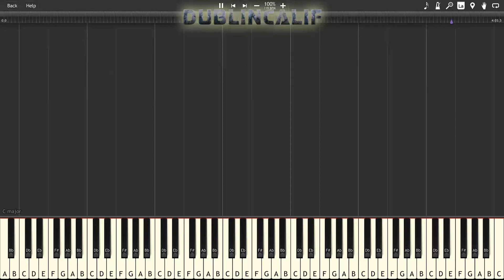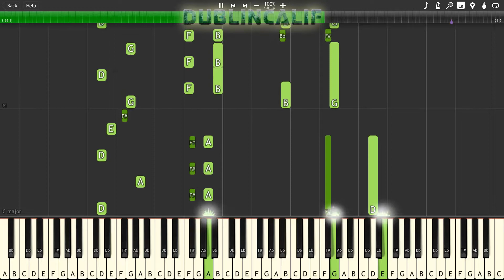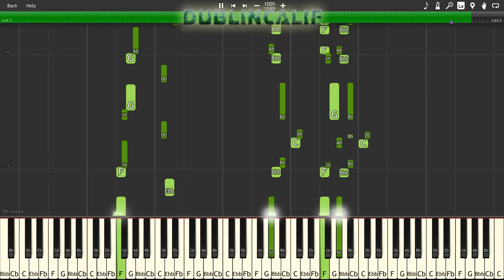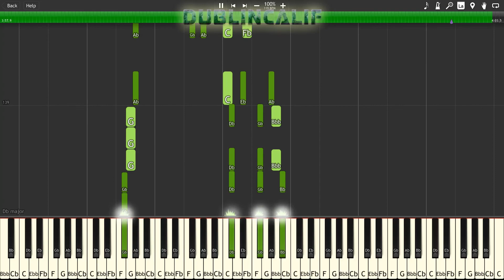Super Mario World - Ending/Credits Theme Piano Tutorial Synthesia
Arranged and Provided by Olimar12345